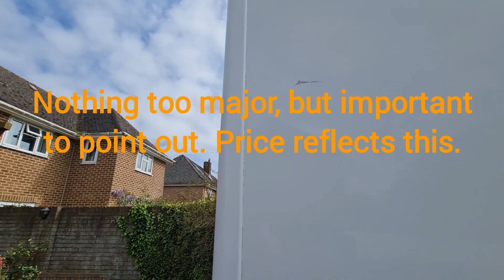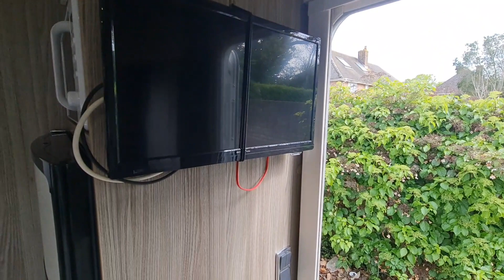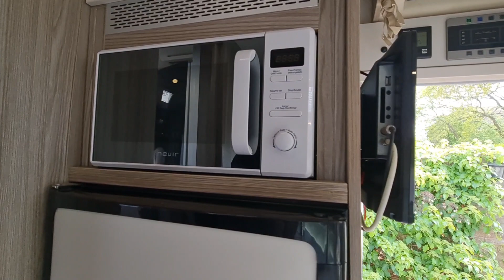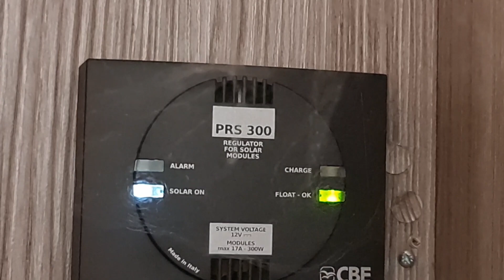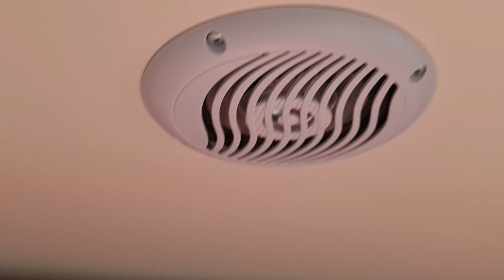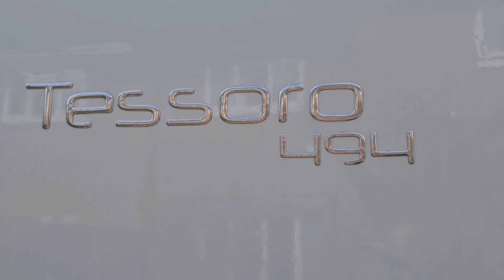Benimar Tessoro T494 for sale 7100 miles 4 berth Motorhome with garage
2018 Benimar Tessoro T494 for sale. 4 berths   7100 miles satellite system, air conditioning island bed, garage, Ford transit 170hp chassis, media system, sat nav, gas BBQ point and shower point.
Priced at £54999 (warranty and finance available)